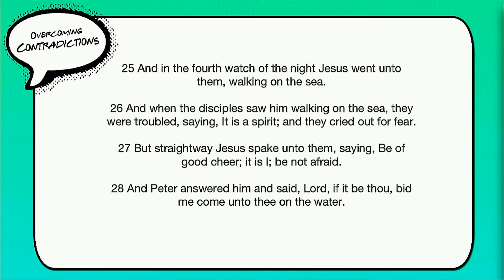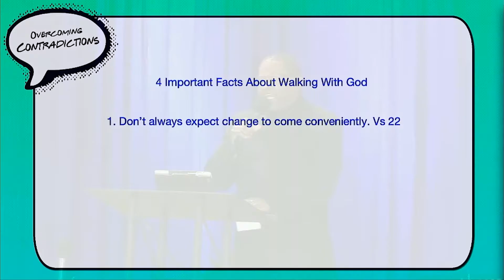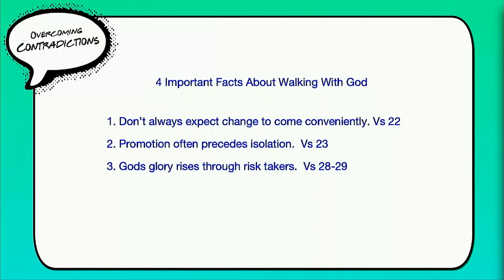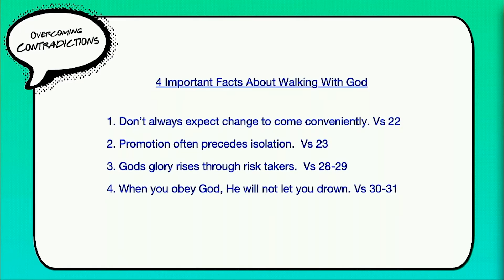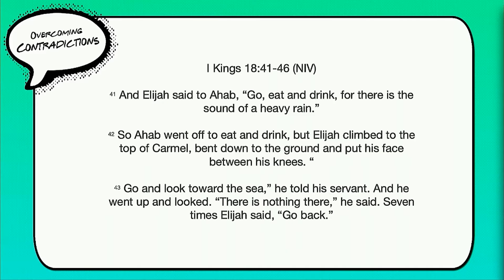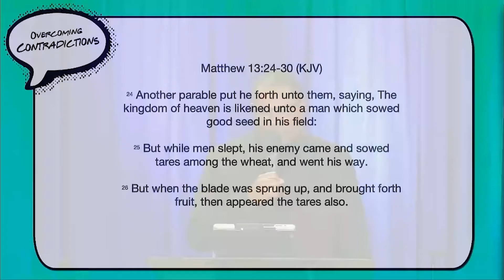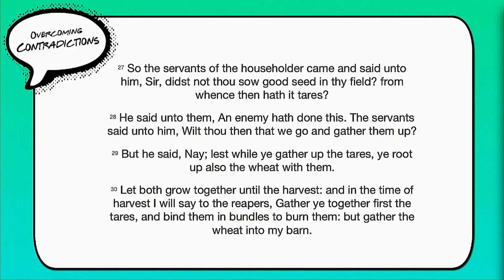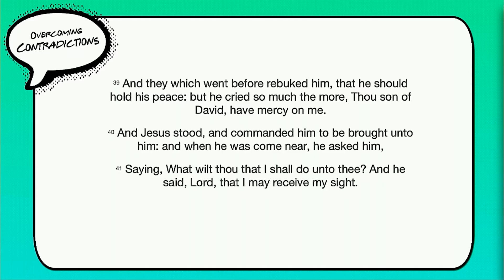Overcoming Contradictions SERMON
Date: 10-11-20

Series: Stand Alone

Title: Overcoming Contradictions

Speaker: Pastor Tyrone Williams

Details: Facts about walking with God. Ways to overcome contradictions.

Summary: Discovering life lessons on our journey with God. Learning how to win when negative circumstances are in conflict with Gods vision for your life.